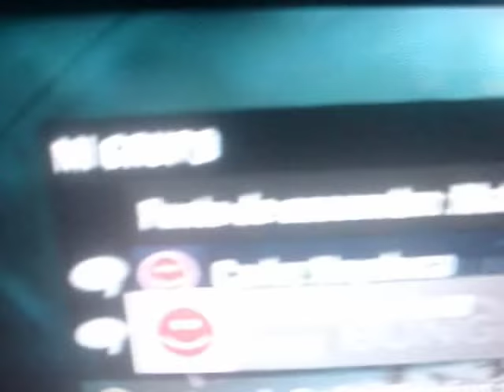Marco Hayabusa y el largo camino a Heredero.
Un viejo video de aquellos tiempos del Halo Reach! :,3 toda una vida TuT